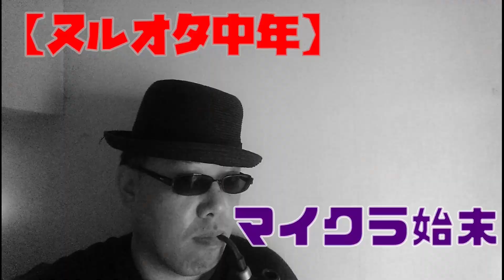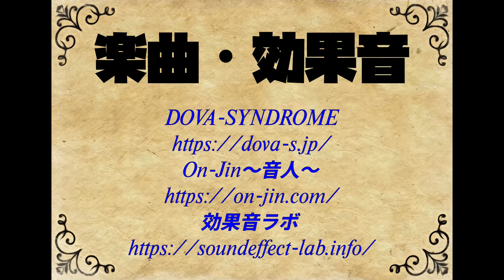【マイクラ実況】村人 の 就職活動 に 貢献 してみた Session127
2009年モデルのDELLのワークステーションPrecisionT5500、別名「古スペック浪漫PC MK.II」で配信しています。

ウーパーくん VOICEVOX:玄野武宏(CV:ガロ)
ウパ美ちゃん VOICEVOX:もち子(cv 明日葉よもぎ)
島民 VOICEVOX:玄野武宏(CV:ガロ)
VOICEVOX

【まぐ兄弟について】
まぐにぃさんのYouTubeメンバーに入る、またはtwitchのサブスク登録すると「まぐ兄弟」となり、公開収録への参加権や、まぐ兄弟ワールドへのログイン権利を得ることができます。

BGM
DOVA-SYNDROME

効果音
On-Jin ～音人～